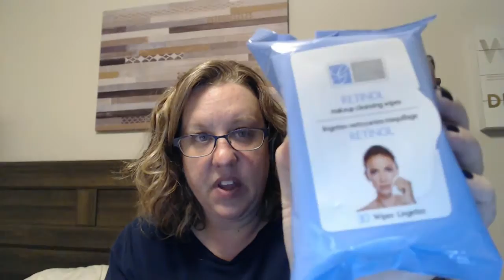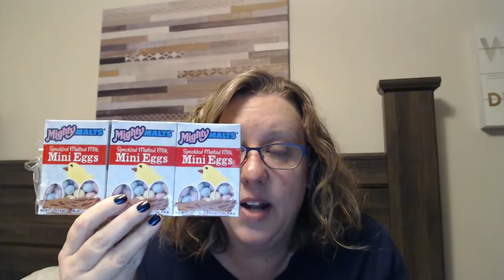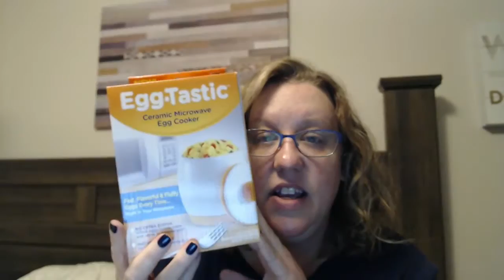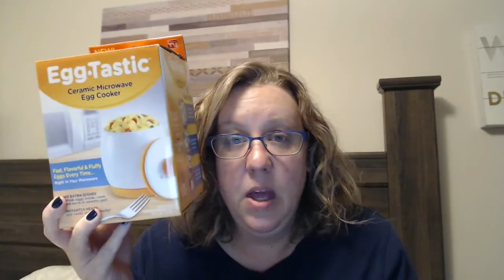Dollar Tree hit or miss!!!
Some great products and some not so great products!!